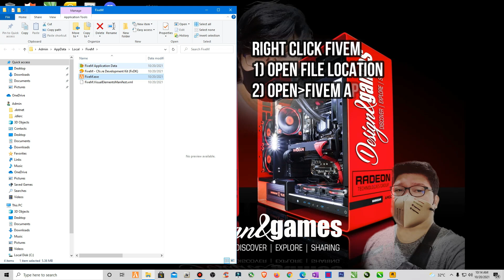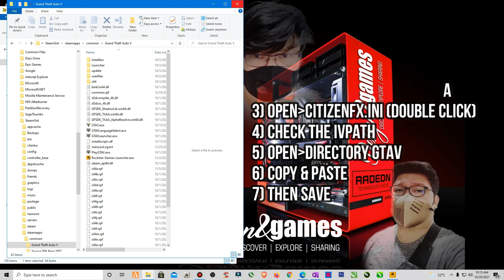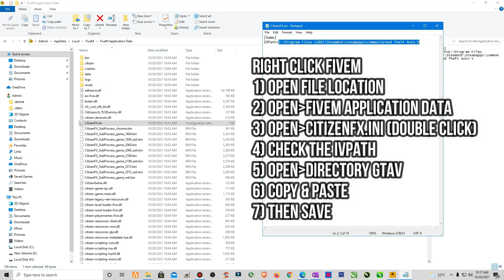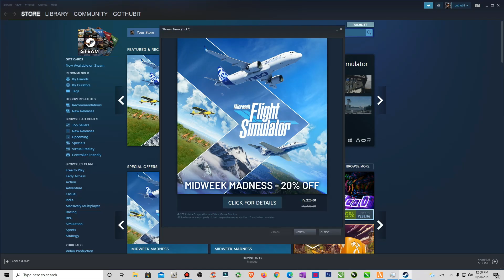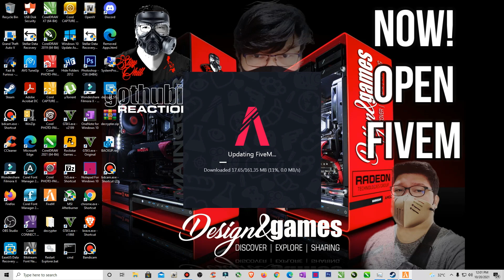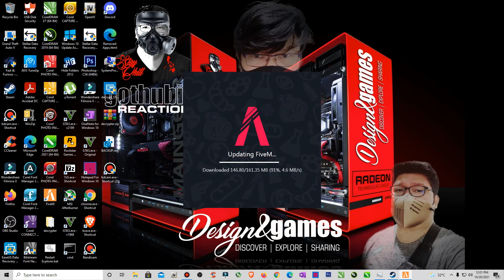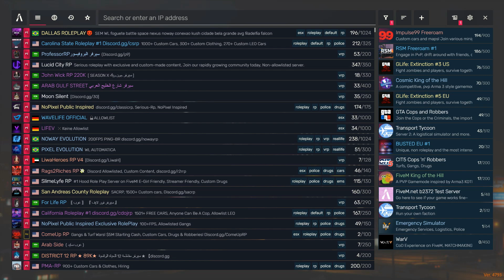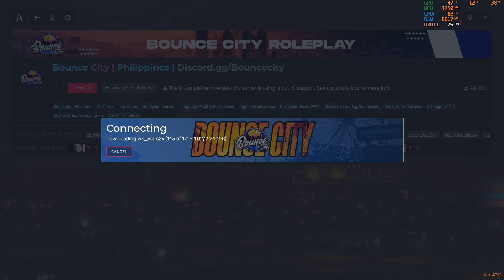How to Fix FiveM Game Files Missing - FiveM Game data Outdated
"SANA MAKATULONG ITONG VIDEO NA TO SA INYO"
Please share to others.
"OPTION"
-Open: GTAV - Update - x64 - dlcpacks - mptuner then delete this (2 Files) (dlc.rpf)
-Open Steam - Grand Theft Auto V - click "PLAY" to update your game
-Now Install your FiveM and Start the Game

Please support my:
--- Official Account ---